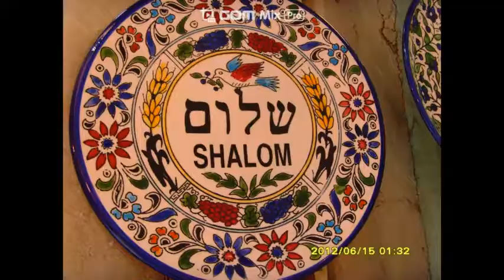이스라엘 방문, 금성에서 온 세리, 말씀암송(3)